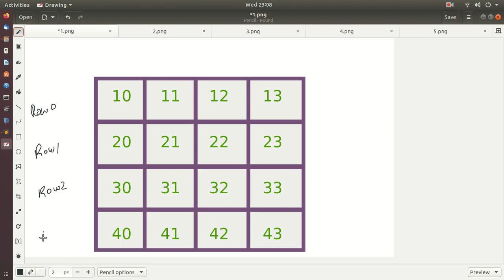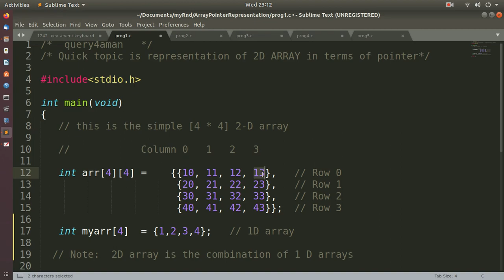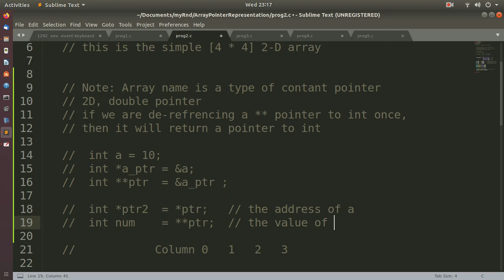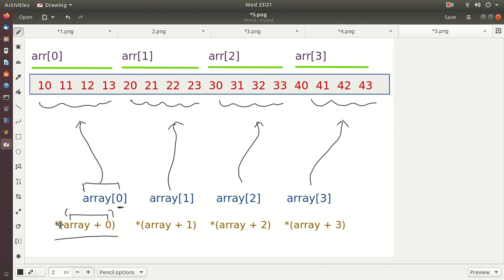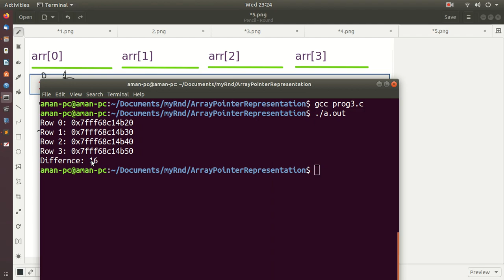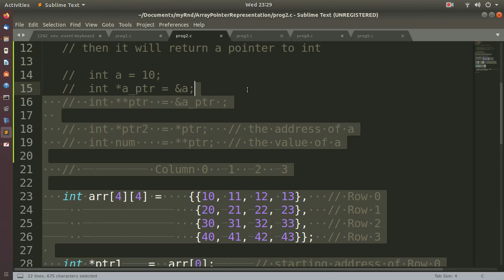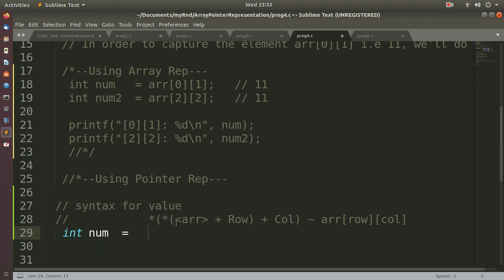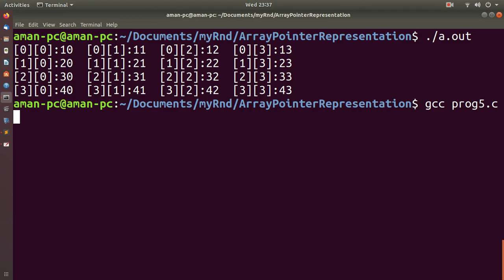Pointer Representation of 2D Array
This video is about how we can represent a Two-Dimensional array in pointer form, this is very helpful as the compiler understands the pointer representation of arrays.

Let me know if you wish to see more topics.